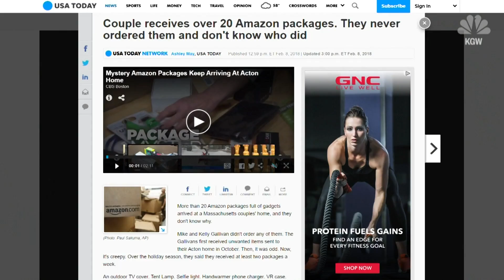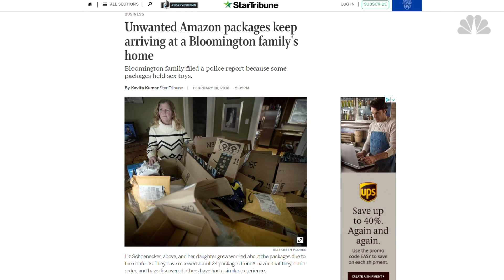More people are receiving mysterious packages from Amazon